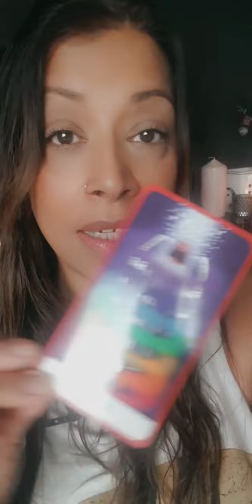pisces love advisefromspirit collective 🤍